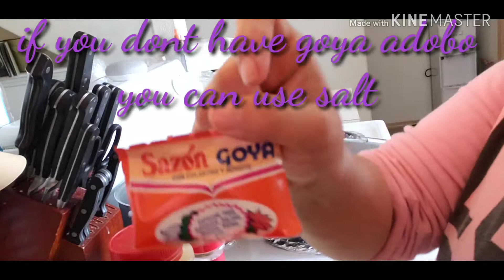Carne Asada en salsa roja ( roast in red salsa)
Carne Asada en salsa roja ( roast in red sauce ) 🤤🤤👌👌💯
Ingredients:
8-10 chile guajillos
2 garlic cloves / ajo
2 tomatoes / tomates
½ onion / cebolla
²lbs of carne asada meat ( roast)
2 potatoes / papas
2 tbsp Sazon goya powder
1 pcket Sazon goya with culantro
2 tbsp Garlic powder
2 tbsp Onion powder
2 tbsp Pepper
Oil
2-3 tbsp Chile chipotle
 *** HEY GUYS WHEN I WAS EDITING MY VIDEO SOMEHOW I FORGOT TO UPLOAD AN IMPORTANT CLIP BUT I WILL JUST LET YOU GUYS KNOW ON HERE. WHEN BLENDING SPICES TOGETHER I ADDED CHICKEN BROTH POWDER ( CONSOME) AROUND 3 TBS AND SOME ½ TBSP OF CUMIN FOR FLAVOR***